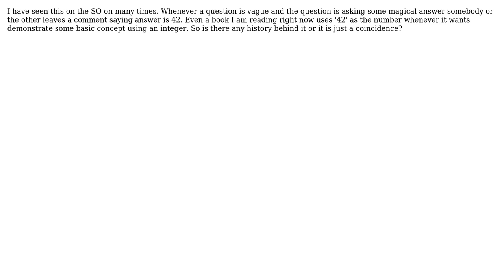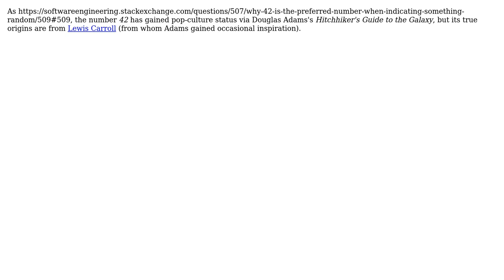Software Engineering: Why '42' is the preferred number when indicating something random?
With thanks & praise to God, and with thanks to the many people who have made this project possible! You are responsible for your own actions.